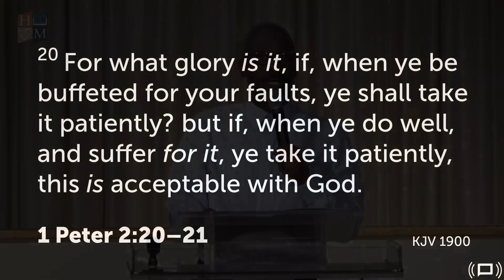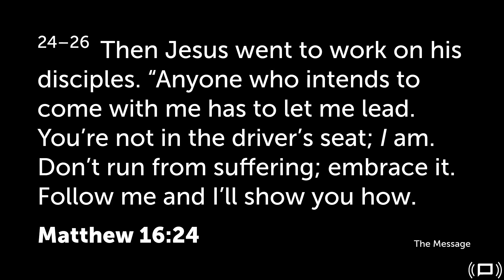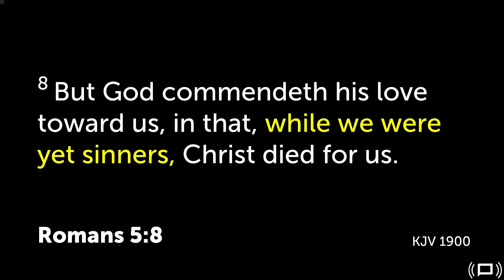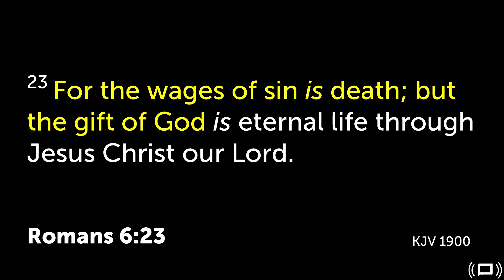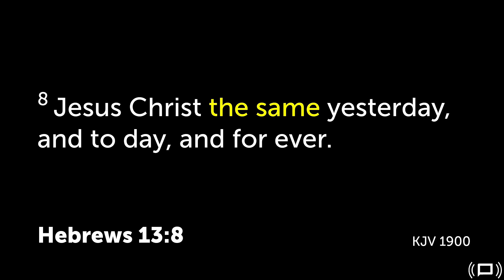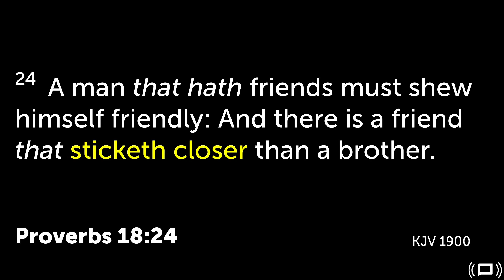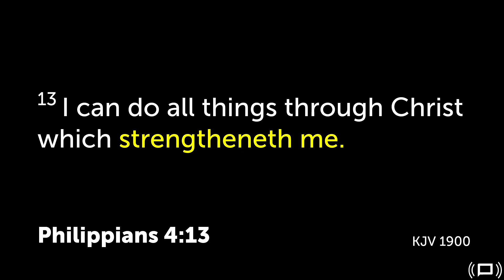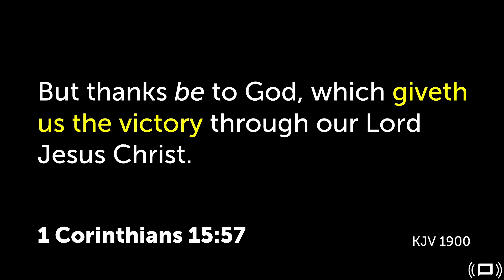Follow The Example